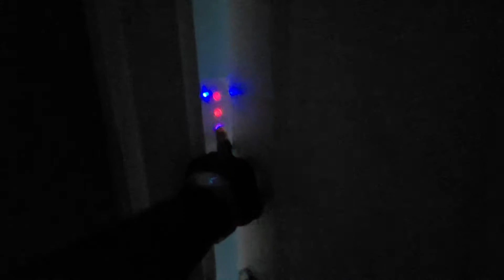mgwp 25.08.21 updated ark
ac installed(4),Alexa enabled switches using Shelly, tuya smart switch in kids room,hood in kitchen, led sensor mirror light in medicine cabinet and much more. at cantilever stage, storeroom under stairs. Multigen Inc and Multigen Security registered.

the ark project stemmed from the multigeneral wealth project. this is an epiphany that came when I realized that had someone in the family early on made a sacrifice to start something or put something in place then perhaps I would have had a stepping stone in life. but instead I accepted the main stepping stone afforded to me by my mother which was great health and a beautiful upbringing and unique circumstances which lead to my way of thinking thus birthing the Multigeneral Wealth project (mgwp). so I realized that I would be the self sacrificial lamb of the family and generations to come so the next line of Rosemonds would have a start. the start is basically real estate. I've acquired a few properties in key locations that I dream the next line of rosemonds will develop, not sell, but develop and manage in a way that they pass it on to the next generation to be passed on. the idea is that any rosemond, it doesn't have to be my child can given interest manage these properties and make a living from it, it can be a side hustle. 60% of profits they can keep and 40% will go towards my three children. this is in the event that neither of them are interested in managing etc the properties in st Lucia. they van work with any family member under the same 60/40 arrangement. It is my dream that all rosemonds know the value of being skilled and well rounded and the importance of applied knowledge. I would love for them to be financially aware and practice prudent Financial management.i would like for them to stick together and live with one another in a happy state and be fully aware of the power of the mind, the fire of the sun and strength of the moon. the ark project started when I was in a position where I had more time than money and I used this time to harness the skills required to building not just my home but what would be a business and legacy. during that time which was 2019 I went through a lot and had an understanding and appreciation for songs such as buju - it's not an easy road, them see the glamor and the glitter so them tink ah bed of rose me say who feels it knows.etc soon after covid hit hard and St Lucia was on lockdowns and curfews however my mind didn't subject itself to the reality of that crisis. Soon I remembered there was opportunity within every crisis and as such exploited it and and gave myself a name for most of my achievements through exploits and learnt how to Weld (pointwelder), lay blocks,plaster(Nayportlear), electrical(electric rose/rosewood the electrician) carpaintry,tiling, plumbing, steel work, painting and the list goes on. I named myself Noah because at the time I felt like I was alone trying to build a hole for my family and the future generations that felt like the world to me. I had the help of my uncle Gabriel and he was my helper. a debt of time that I can never truly repay despite the remuneration dished out. Gabriel became and even closer friend and father. I love him to bits. the ark is at the stage it is now simply because I would not give up and spent hours on YouTube learning. the only thing YouTube never gave me was a certificate and I think they will need to somehow symbolise this on here with a badge. it can be a new inn thing. the ark project or ark movement as I sometimes call it is one where I believe every young person should embark on. challenge yourself learn a new skill and another important thing is to give back. life has placed me in a position where I am now able to give back and I have. skill through time. other persons worth noting are, Garvy a young man from a troubled community that gave me his time again something I can never truly repay. Lloyd another man who I learnt steel work from and whose attitude toward work is superhuman in nature.Bengy, a constant ring in my ear, Rose we have to do that my g. Sherice, Sandra, Ben, Marquis and many more. thank you for your thoughts and time. along the journey Multigen Inc was born. Multigen Inc is a construction company that I am going to grow to be well known. Part of its vision isn't to just do the work but do it in a way where the client feels comfortable and confident enough to think I can do this too. soon after Multigen Security Business which is a daughter to Multigen Inc came on scene. It s more active in comparison to its mother. I aim to some time soon get Multigen Rollerz going as it s my long standing dream. if you read to this point I hope you feel inspired.

iRozay